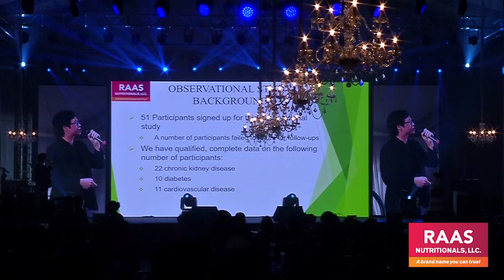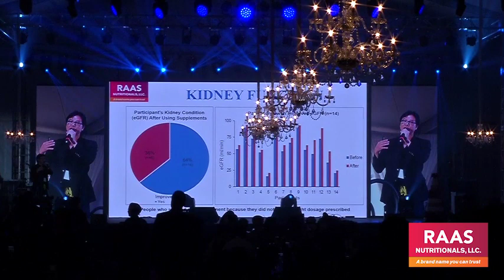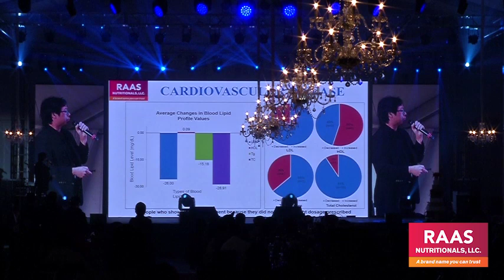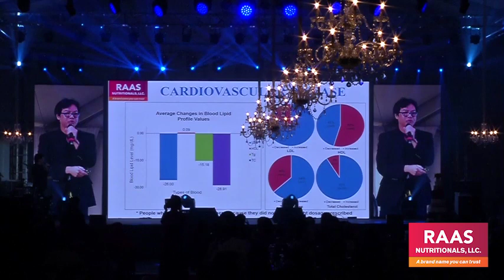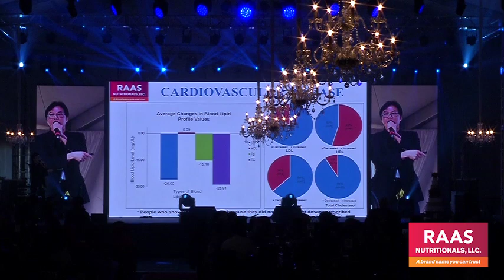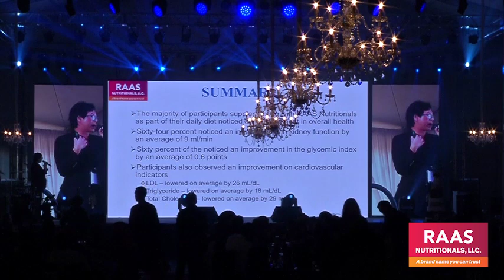Dr Michael Dao's presentation at Hummingbird Nest Ranch's grand opening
NO COPY and NO REDISTRIBUTION ALLOWED.
**Các video trên KIEU HOANG Youtube Channel đã được đăng ký bản quyền. Xin vui lòng không sao chép, re-upload dưới mọi hình thức.